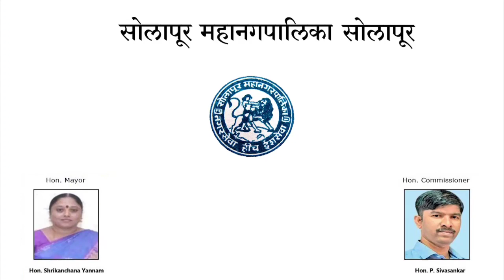अनैतिक संबंधास अडथळा करणाऱ्या 'त्या' युवकाच्या खूनप्रकरणी...